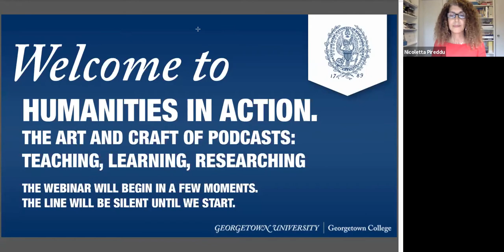The Art and Craft of Podcasts Teaching, Learning, Researching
Host:
Nicoletta Pireddu, Professor and Inaugural Director, Georgetown Humanities Initiative

Panelists:
Sarah McNamer, Professor of English and Global Medieval Studies
Ishaan Rai, SFS '22
Emma Moesswilde, Doctoral Student, Department of History
Robynn Stilwell, Associate Professor of Musicology

Moderator:
Meg Oakley, Director, Copyright & Scholarly Communication, Georgetown University Library